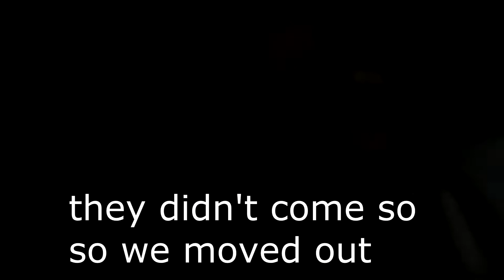GLOWING SILLY STRING WAR!!! 02-28-13 Day 331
3 2 1 FIGHT